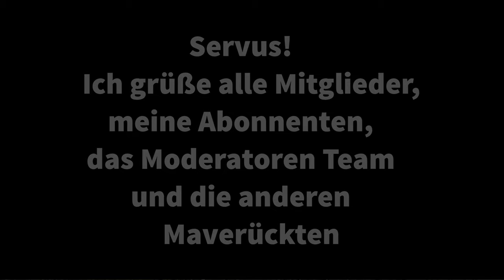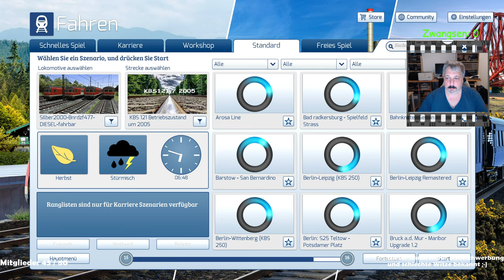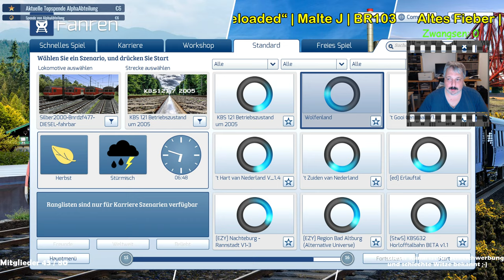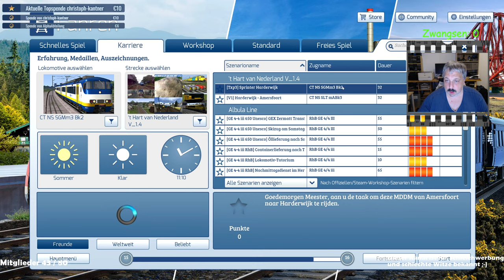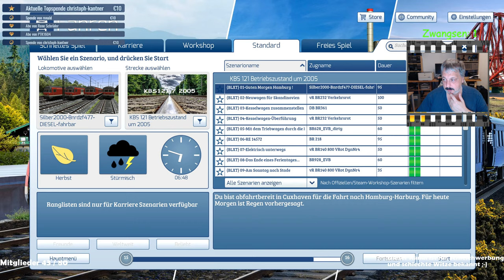Livestream Let's Play Train Simulator | Aufzeichnung vom 21.11.2020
Livestream Train Simulator 2021

Bastelstube.

Train Simulator Aufgaben:

Szenario 1 - Altes Fieber
Strecke: Durch’s Moseltal „Reloaded“
Ersteller: Malte J
Spielerlok-/Zug: BR103

Szenario 2 - Kesselzug nach Graz (52866)
Strecke: Bruck a.d. Mur-Maribor Upgrade
Ersteller: Oberheizer78
Spielerlok-/Zug: RWA 1216 Taurus III

Szenario 3 - Herbstgefühle
Strecke: [EZY] Nachteburg - Rannstadt v1.3 (beta!)
Ersteller: Team EZY
Spielerlok-/Zug: BR650
Link:
[liegt der Strecke bei]
Dauer:  Minuten

Szenario 4 - GS 40285 - Stahl nach Dillingen
Strecke: Im Köblitzer Bergland 3 Reloaded (neu)
Ersteller: Nightrogamer
Spielerlok-/Zug: vR BR 151 EL

(Deko Schaf mit Brille als Avatar)

Verwendung freigestellt!